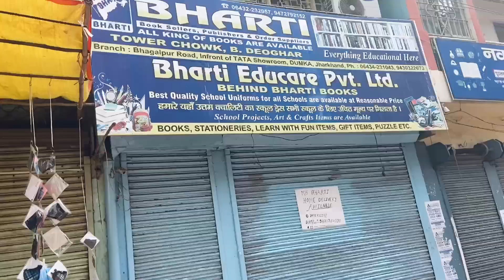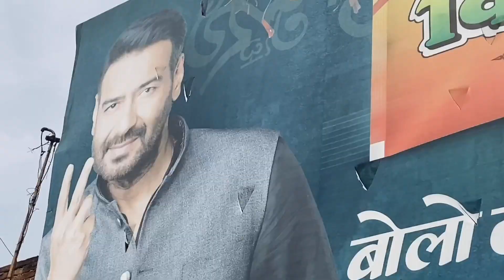GHAR पर पिटाई हो गयी 😝| DEOGHAR VLOG 085 | CSK VS RCB LOSS REACTION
Enjoy this vlog 085♥️